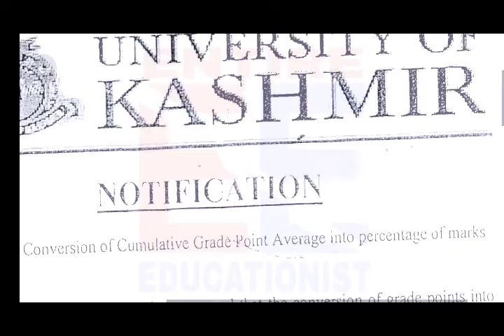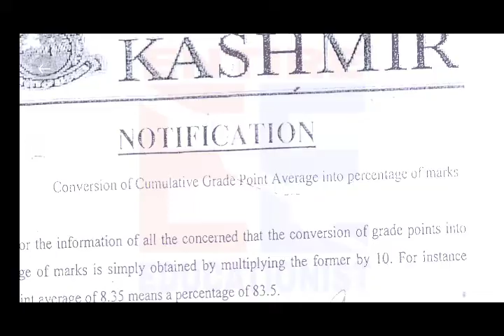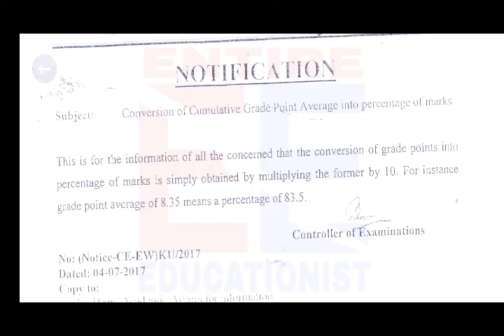CGPA/ PSNC in BG 6th Sem Result/ What does it mean & How to Solve it ? imp video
THANK YOU ______